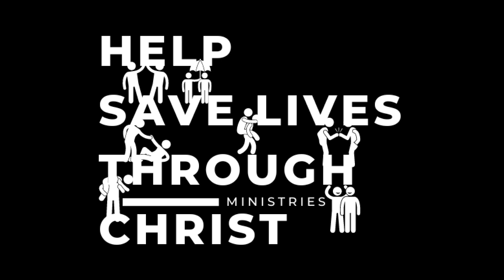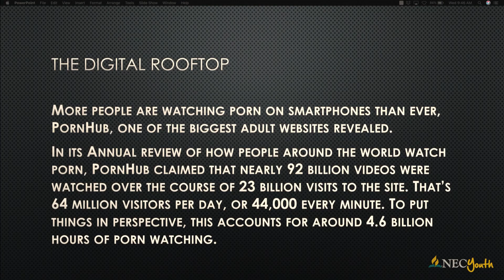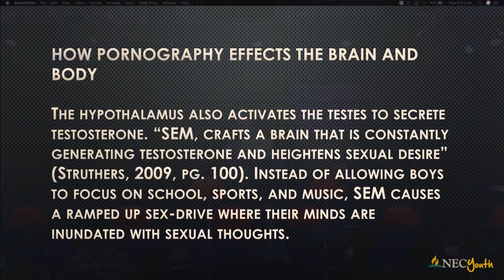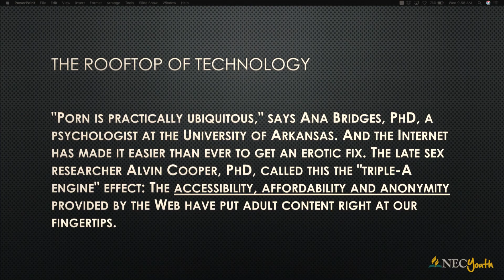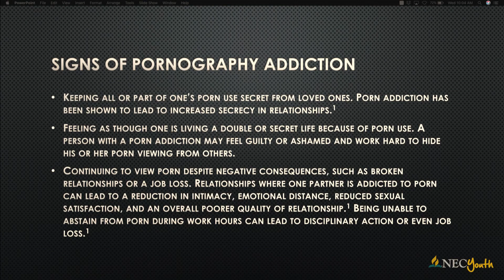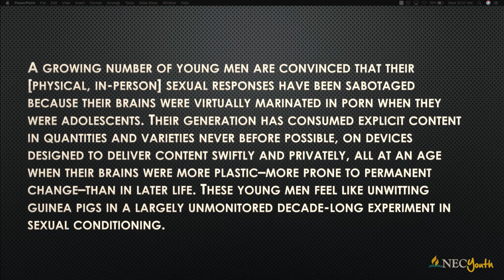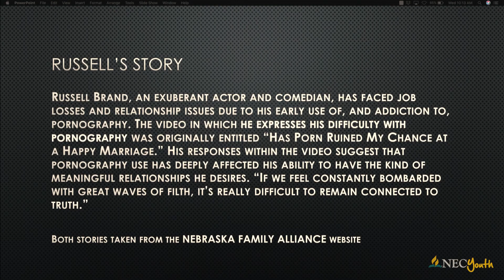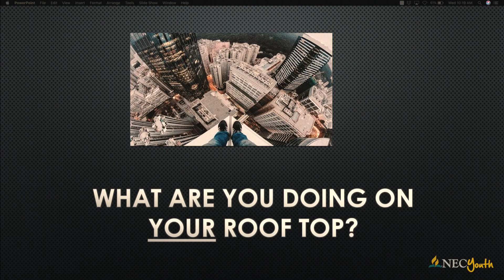How To Overcome Sexual Sins|Pornography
1 Corinthians Chapter 6 & 9-11

18 Flee fornication. Every sin that a man doeth is without the body; but he that committeth fornication sinneth against his own body.

19 What? know ye not that your body is the temple of the Holy Ghost which is in you, which ye have of God, and ye are not your own?

20 For ye are bought with a price: therefore glorify God in your body, and in your spirit, which are God's.